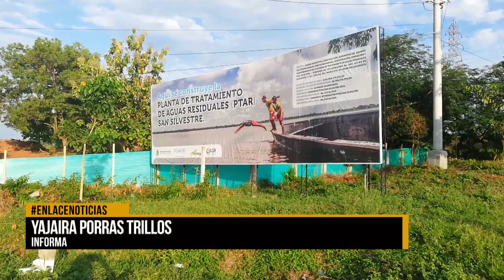Nuevamente se presentan protestas frente a la PTAR San Silvestre